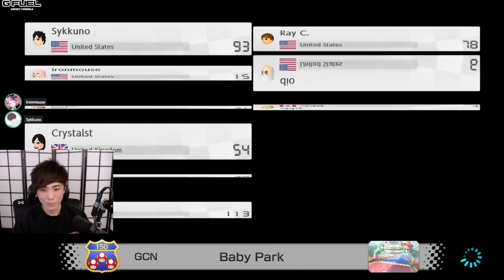Sykkuno Plays Mario Kart 8 Deluxe with xQc, fuslie, buddha & more (part 1) 12/25/21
Sykkuno Plays Mario Kart 8 Deluxe with xQc, fuslie, buddha & more (part 1)